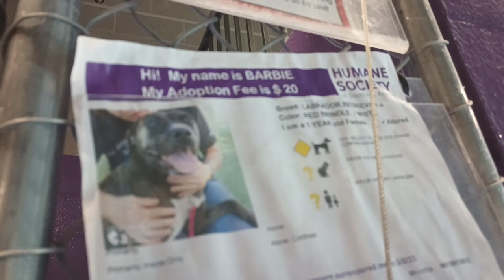Barbie 1y Pet Id 922598 kennel 3 HSSAZ shelter poor k9 says bed unmovable, so I ease finding food617